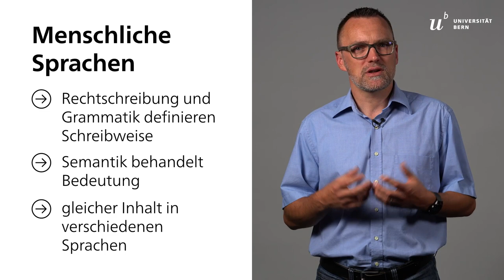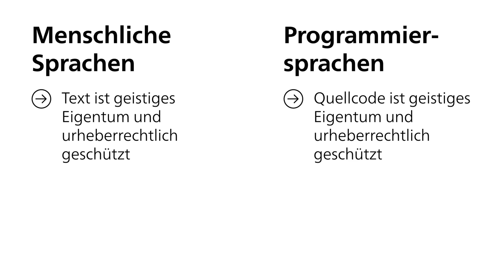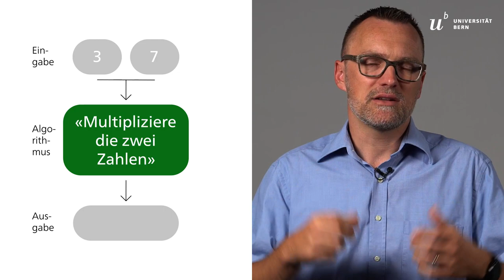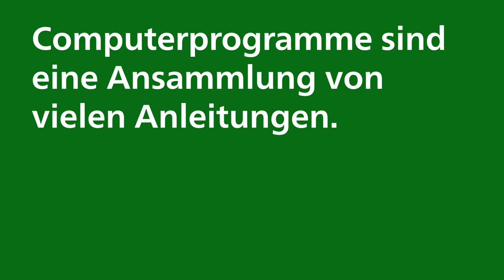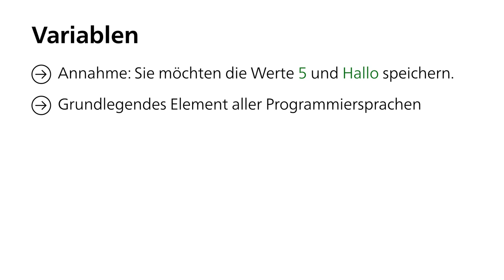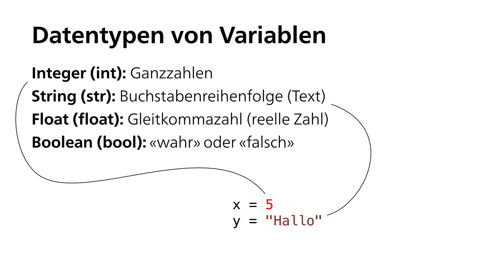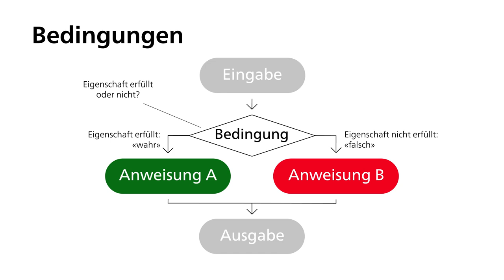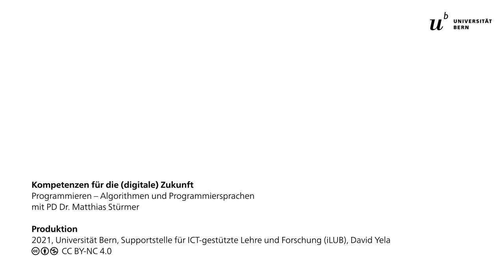Algorithmen und Programmiersprachen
Programmiersprachen ermöglichen es uns, mit Computern zu kommunizieren. Sie regeln, wie Algorithmen und Datenstrukturen miteinander zusammenspielen. Aber was sind eigentlich Algorithmen und welche Rolle spielen sie beim Programmieren? Welche Gemeinsamkeiten und Unterschiede gibt es zwischen menschlichen Sprachen und Programmiersprachen? Und welche Möglichkeiten ergeben sich mit Variablen und Bedingungen?

Dieses Video ist Teil des Online-Lernmoduls «Programmieren», das im Rahmen des Programms «Kompetenzen für die (digitale) Zukunft» (KDZ) entstanden ist.